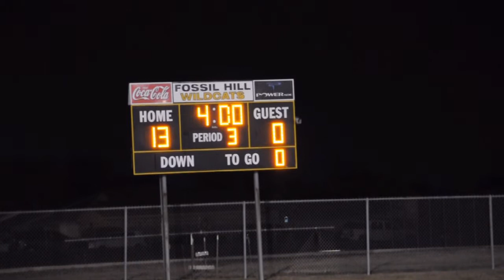ISMS Football vs Fossil Hill Part 5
ISMS B-Team 11/5/12